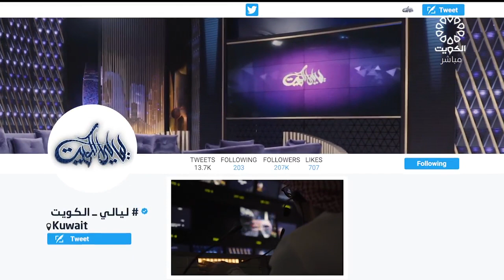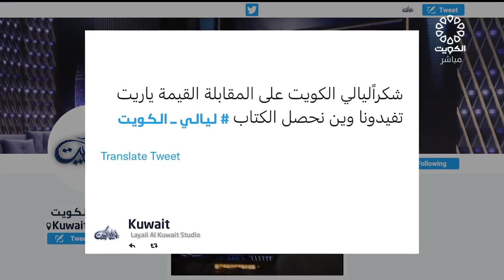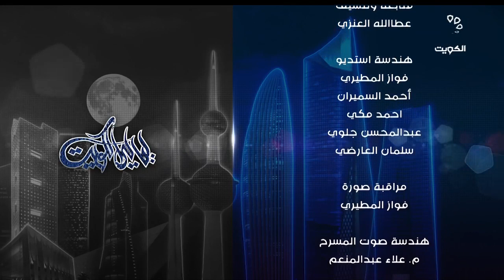برنامج ليالي الكويت 23-11-2021